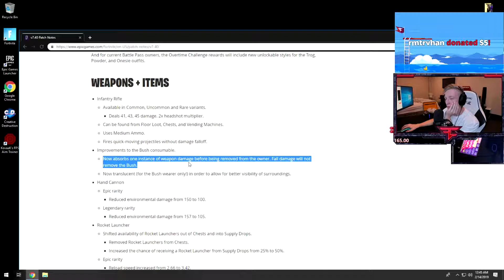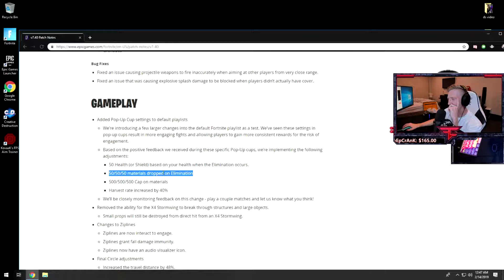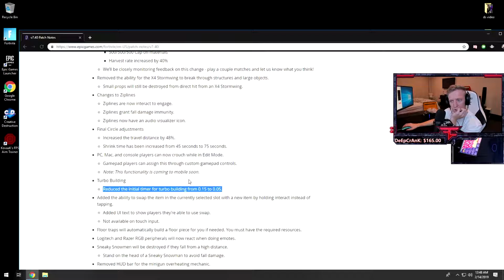TFUE REACTS TO *NEW DEAGLE*AND *CLINGERS* BACK IN FORTNITE!!(RIP) Fortnite Moments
I'm just uploading these videos to promote Twitch Streamers & YouTubers.

Thanks to everyone who was a part of todays video. You can find
these awesome people below for more amazing Fortnite content: